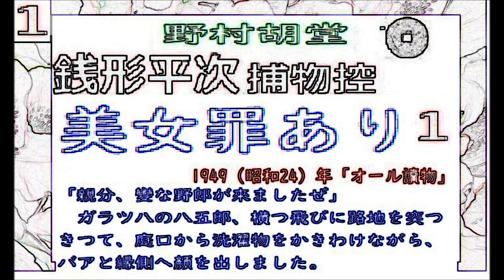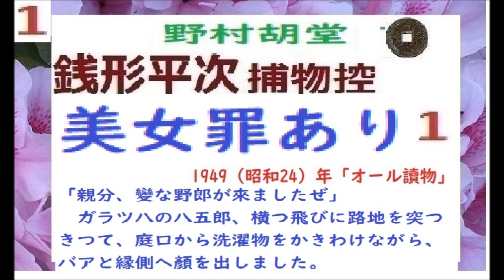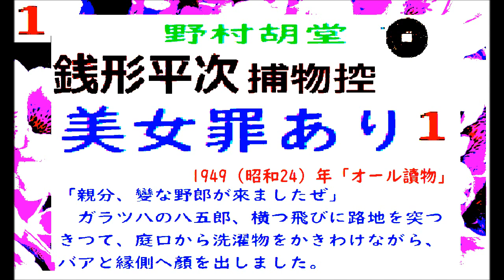「美女罪あり,」１,,「銭形平次捕物控」より, 朗読,by,D.J.イグサ,※著作権終了済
5/22,号,　めざせ週刊　,山本周五郎,系,,朗読ニュース,　2022年5月22日,特集,「漫画朗読,,新機軸,」
４/16,号,　めざせ週刊　,山本周五郎,系,,朗読ニュース,　2022年４月16日,特集,「漫画朗読,3,新機軸,」

→送信

２・イグ３朗読舎

３・dd朗読苑
４・朗読イオギ
５・朗読新館
６・西荻新生
７・イグサ 朗読新館, 新生, 別邸
イサナ